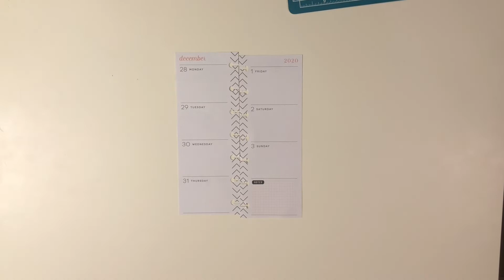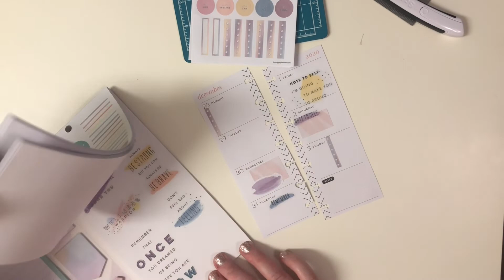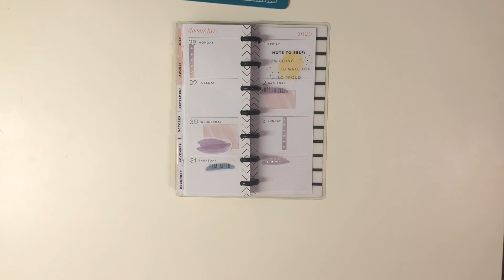Plan With Me // Skinny Mini Happy Planner // Dec 28-Jan 3, 2021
Here it is folks, the last week in my Skinny Mini spread! I've really enjoyed this planner and I can't wait to continue using it in to 2021. This week's spread uses the Wellness Warrior accessory book for a soft color palette to begin the new year.